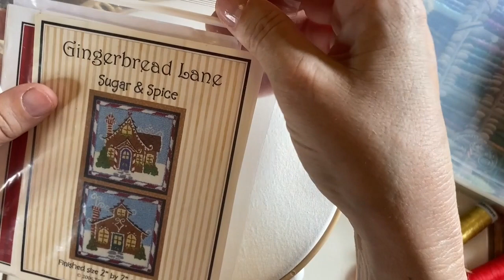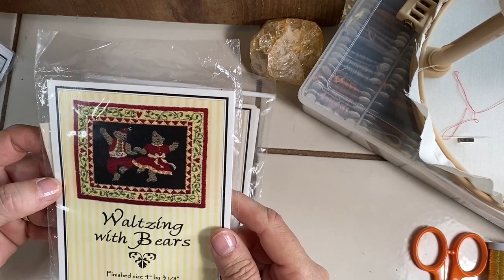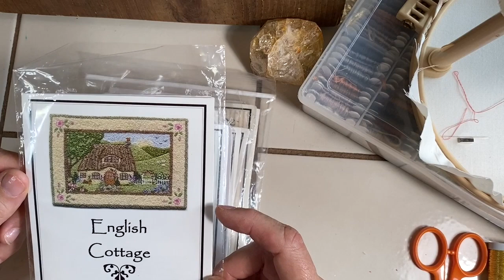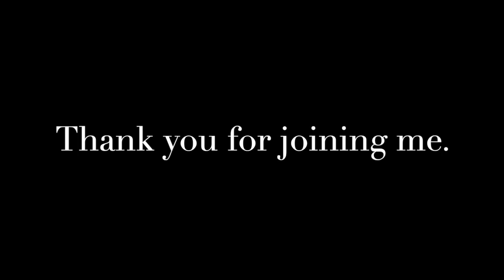Embroidery For Stress Reduction! - Part I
Learn how needlework can take a bite out of a stressful day!
Engaging, deliberate, repetitive action can decrease feelings of stress and help regulate your mood! Stabbing a piece of fabric several thousand times certainly has power. Learn how you can use the simple French know and Colonial knot to create exquisite, tiny treasures.

The double embroidery hoop mentioned: